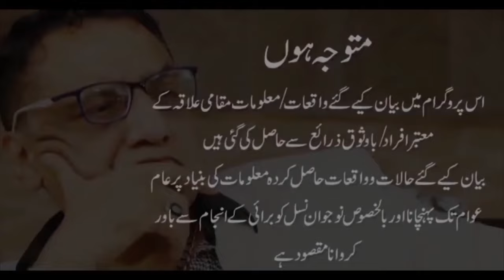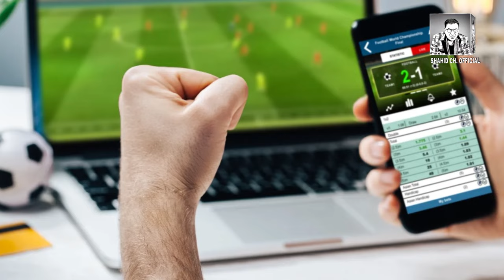Mazhar Iqbal juraim pesha afrad k liye khoof ki alamat ban gya.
Mazhar Iqbal Dsp Narcotics Investigation Unit (NIU). Manshiyat farosh or Jua mafia Lahore Chor gy. Mazhar Iqbal juraim pesha afrad k liye khoof ki alamat ban gya.